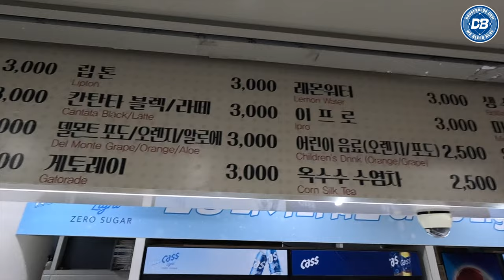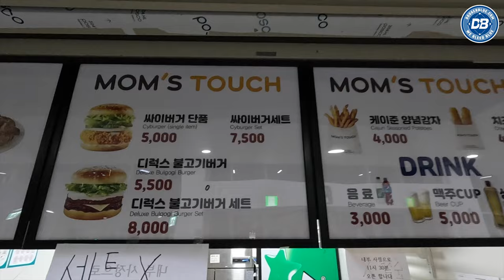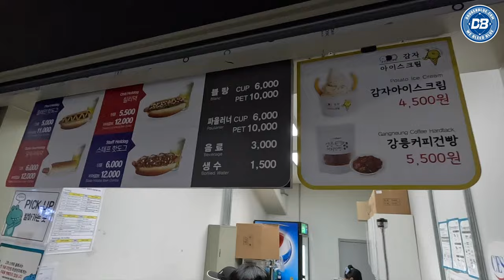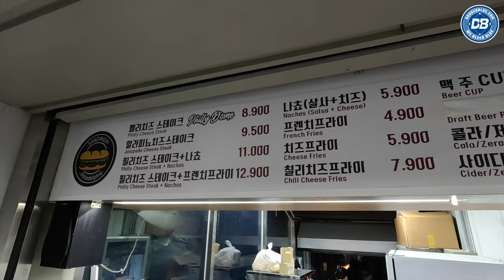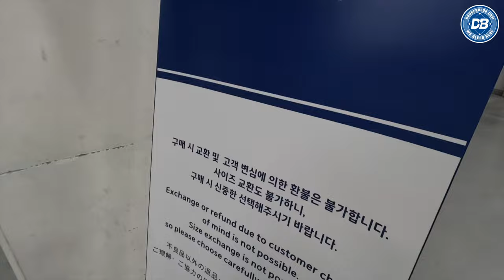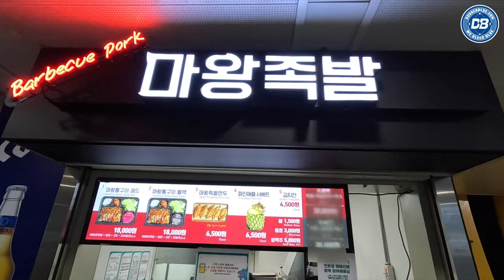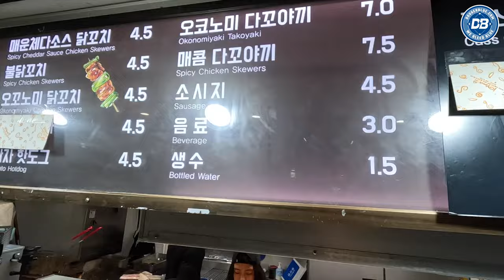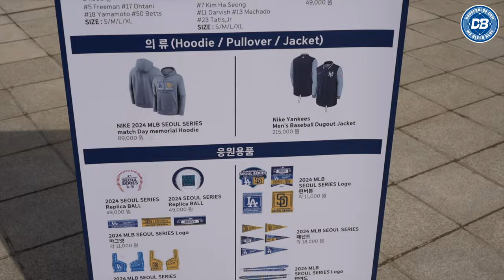Seoul Series: Gocheok Sky Dome food, concessions & Dodgers merchandise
Overview of food available at Gocheok Sky Dome, Los Angeles Dodgers merchandise and more for the Seoul Series.